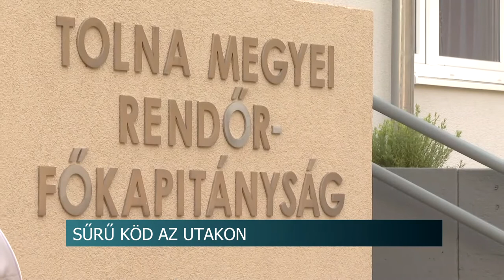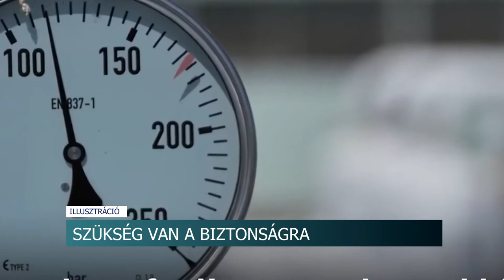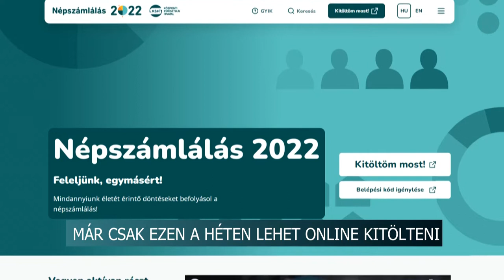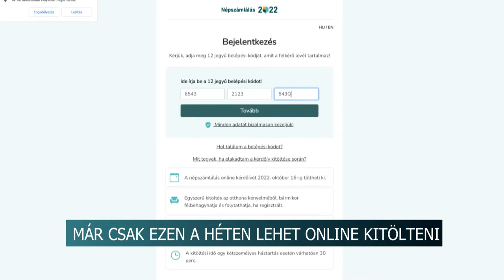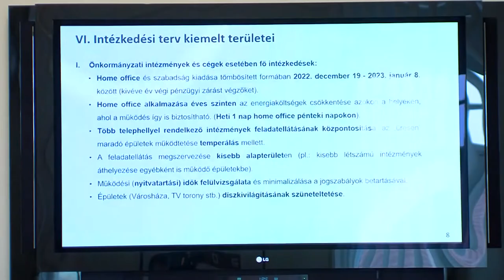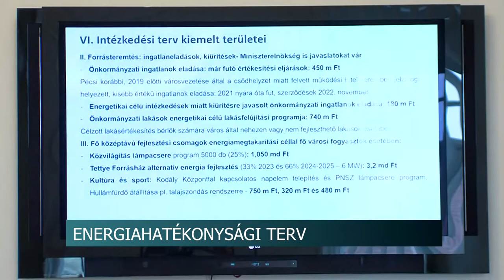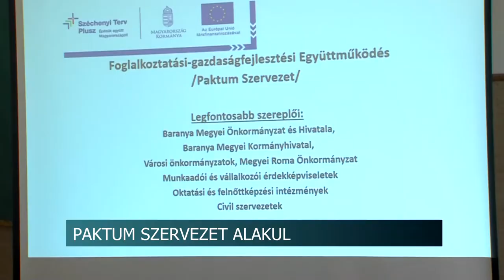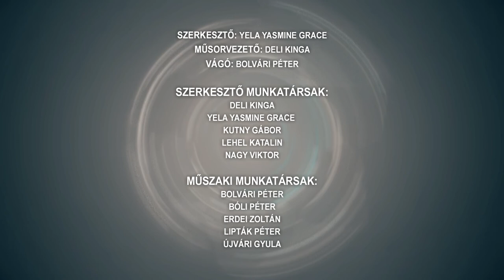Híradó - Tolnatáj TV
Népszerűek a szakképző iskolák - Tolna megyében 8 intézmény várja a diákokat
Sportnapon vettek részt a tolnai ovisok
Sűrű köd az utakon - fokozott figyelmet kér a közlekedőktől a rendőrség
Nem találják a késelés áldozatát - saját élettársát szurkálta meg a szekszárdi nő, az ügyész szerint